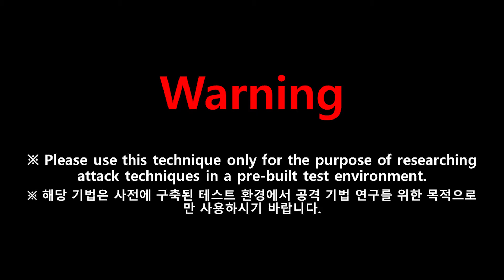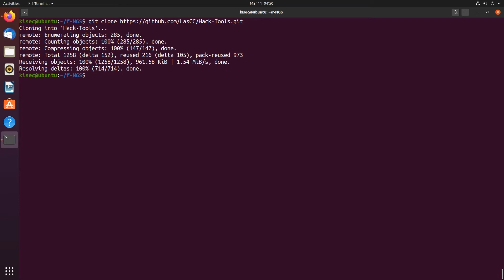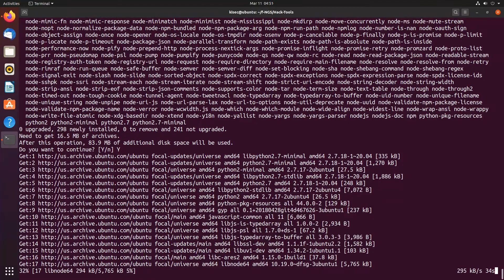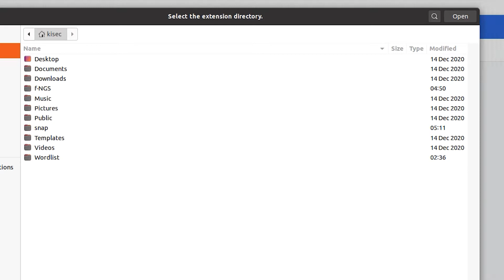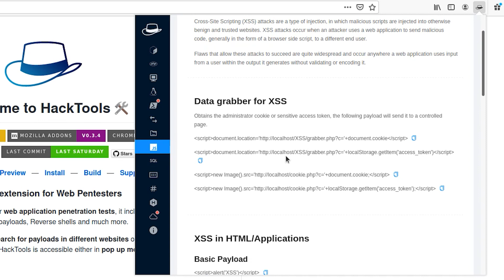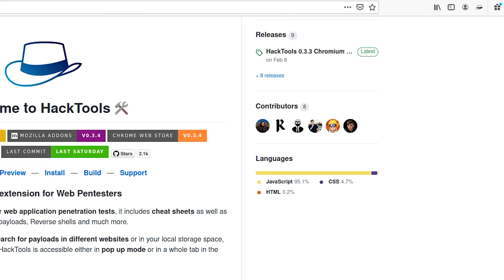HackTools: Extension tool including the web pentest cheat sheets 📑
HackTools, is a web extension facilitating your web application penetration tests.
it includes cheat sheets as well as all the tools used during a test such as XSS payloads, Reverse shells and much more.

With the extension you no longer need to search for payloads in different websites or in your local storage space, most of the tools are accessible in one click.
HackTools is accessible either in pop up mode or in a whole tab in the Devtools part of the browser with F12.

💼 Features:
- Dynamic Reverse Shell generator (PHP, Bash, Ruby, Python, Perl, Netcat)
- Shell Spawning (TTY Shell Spawning)
- XSS Payloads
- Basic SQLi payloads
- Local file inclusion payloads (LFI)
- Base64 Encoder / Decoder
- Hash Generator (MD5, SHA1, SHA256, SHA512, SM3)
- Useful Linux commands (Port Forwarding, SUID)
- RSS Feed (Exploit DB, Cisco Security Advisories, CXSECURITY)
- CVE Search Engine
- Various method of data exfiltration and download from a remote machine

Lab environment
- Ubuntu 20.04 LTS
- npm 6.14.4

※ Please use this technique only for the purpose of researching attack techniques in a pre-built test environment!!